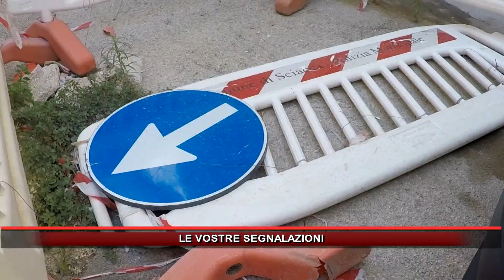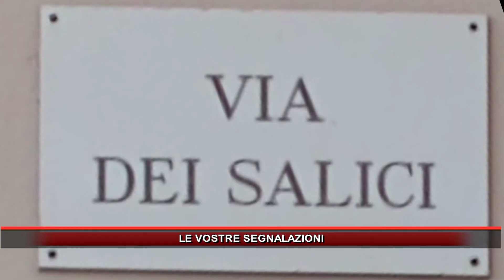LE VOSTRE SEGNALAZIONI 16 AGOSTO 2022